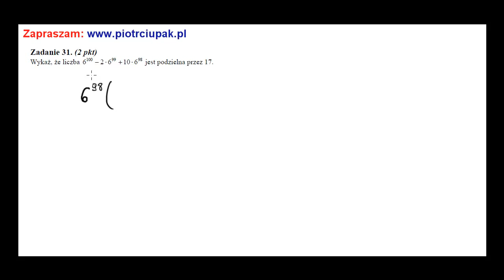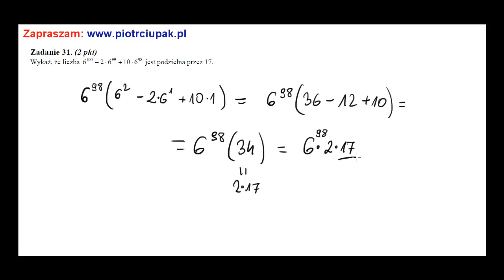Zadanie 31 Matura maj 2013 CKE nowa wersja